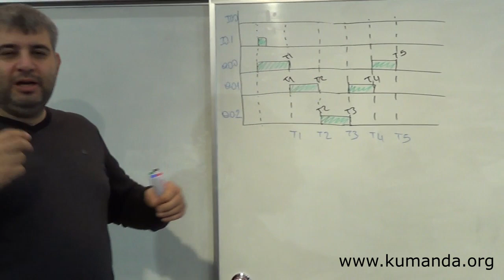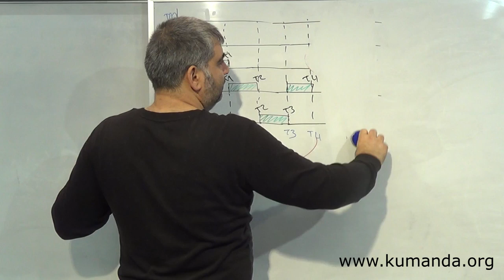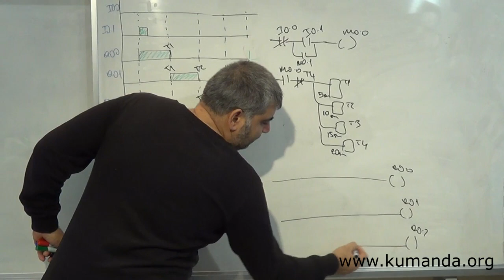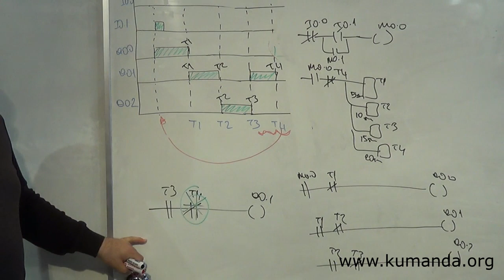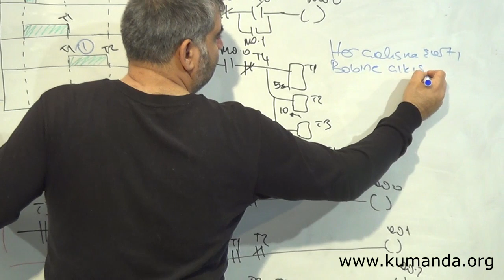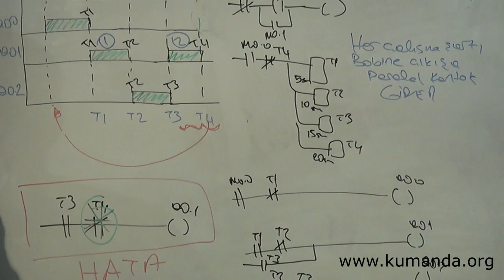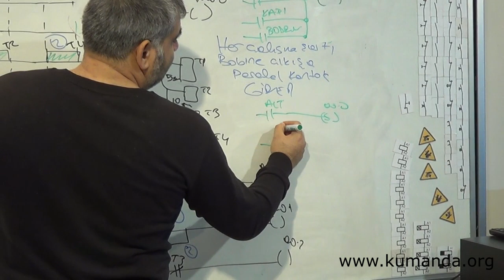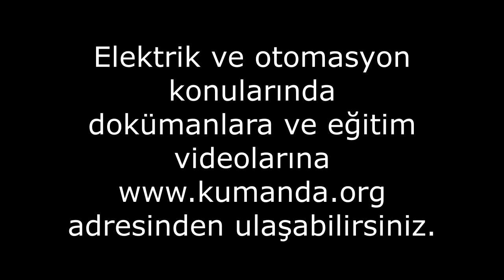PLC de TON zaman rölesi kullanımı 4. örnek (S7-1200)